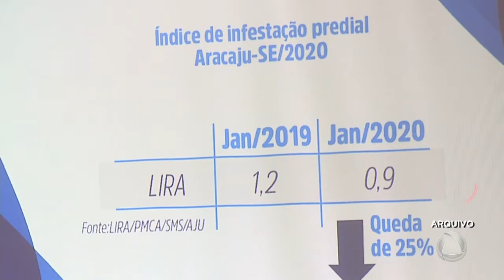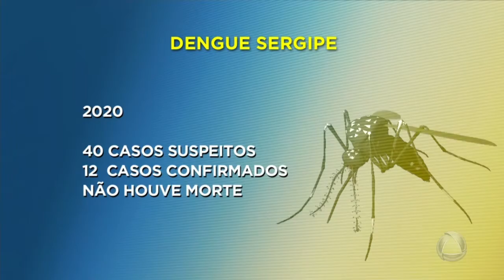SES divulga 1º LIRAa- Jornal do Estado